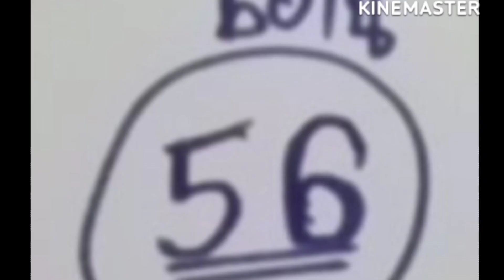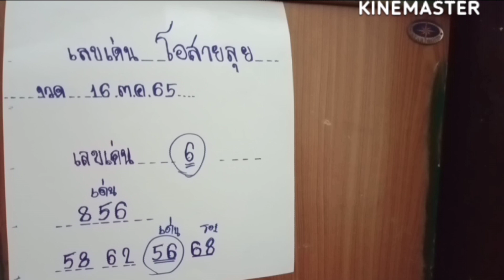3 ตัวชุดเดียว..งวดนี้มาแรงเด่น 6 จัดหนักจัดเต็ม/16.ต.ค.65